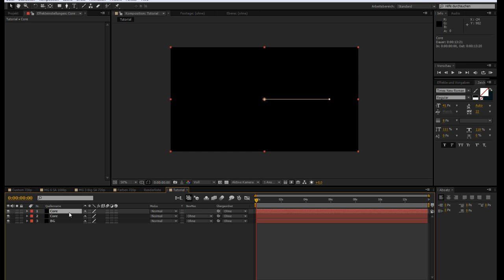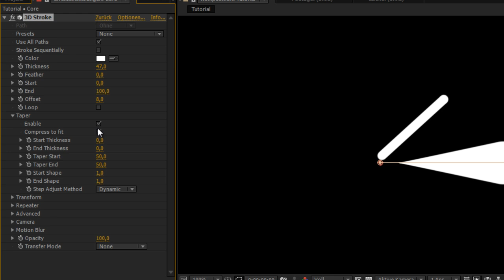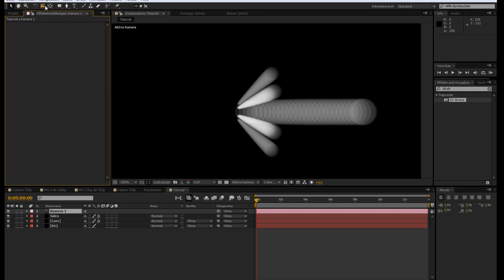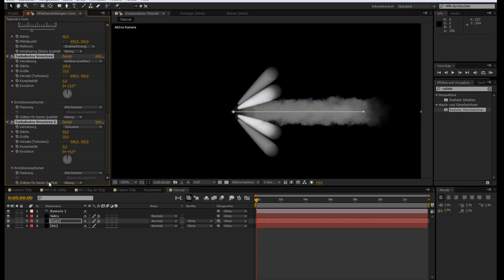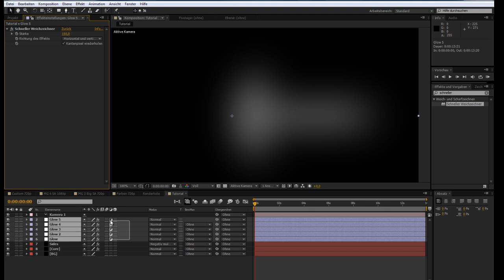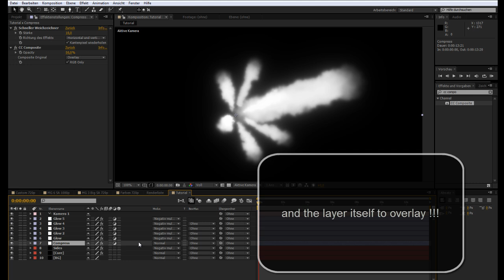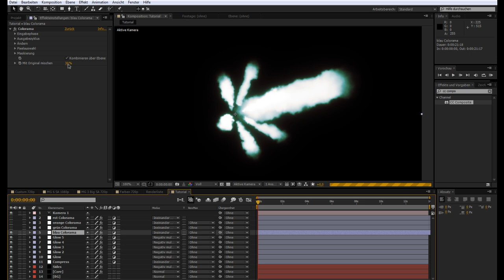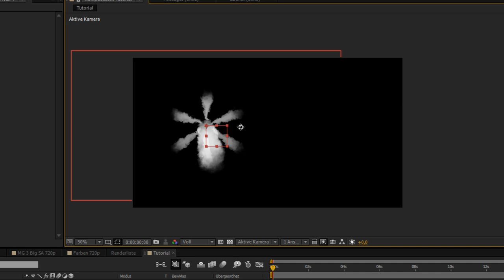Realistic Advanced Muzzle Flash Tutorial Part 1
Part 1 of my tutorial series showing you how to create a very unique and real 3D muzzle flash system in Adobe After Effects !!! Watch all 3 Parts to know how to make your digital gun fire effects very realistic and how to handle this unique technique...

It´s a step by step tutorial, so just do what I do !!!

And of course, I hope you can understand my English ;-)
The videos don´t contain any sounds or music, so just turn on a song you like as you watch my tutorials :)